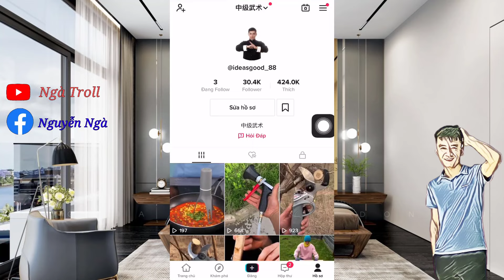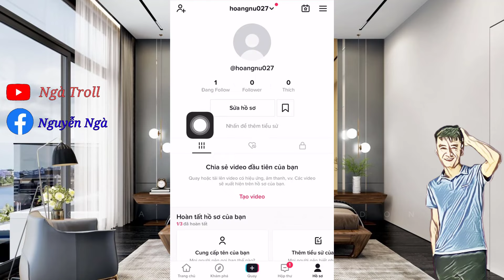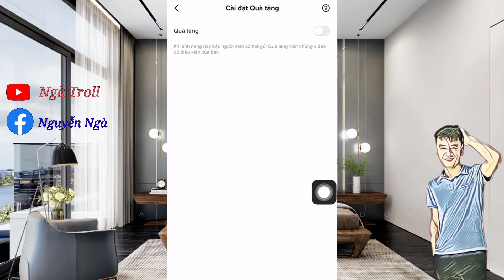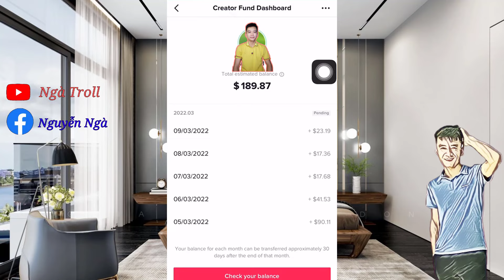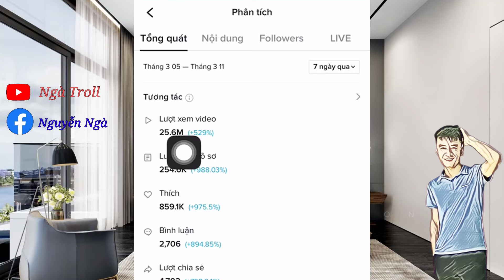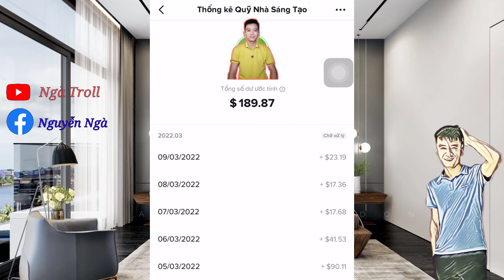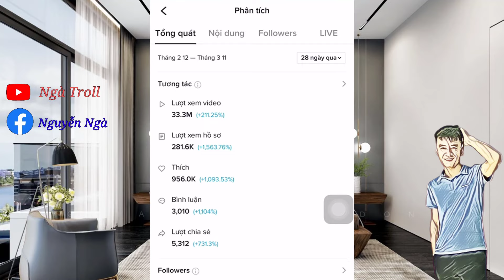cách tính tiền trên tiktok từ lượt xem video | 1 triệu view tiktok được bao nhiêu tiền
cách tính tiền trên tiktok từ lượt xem video.
1 triệu view tiktok được bao nhiêu tiền
bao nhiêu lượt xem trên tiktok thì được 1 đô
cách tính tiền từ quỹ nhà sáng tạo tiktok.

- hello mọi người khi các bạn bật kiếm tiền tiktok thành công thì có thể kiếm tiền từ lượt xem video, vậy thì bao nhiêu lượt xem trên tiktok thì được 1 đô và cách tính tiền ra sao thì trong video này mình chia sẻ cùng các bạn thực tế kênh tiktok của mình.
follow kênh tiktok mới của mình nhé

👉 bên mình vẫn nhận bật kiếm tiền tiktok và tạo nick tiktok có chức năng bật kiếm tiền nhé.

♦️CHÚ Ý♦️
                       🔊 Tin Mới nhất:
➡️ hiện nick mỹ đã bỏ chế độ kiếm tiền từ quỹ nhà sáng tạo và chuyển sang kiếm tiền từ chương trình sáng tạo tiktok beta nó kiếm tiền khó hơn trước vậy hãy tạo kênh nước Anh để có quỹ sáng tạo và kiếm tiền dễ hơn nhé

tag; kiếm tiền tiktok, bật kiếm tiền tiktok, kiếm tièn online, kiếm tiền tại nhà, kiếm tièn trên mạng, kiếm tiền trên điện thoại,